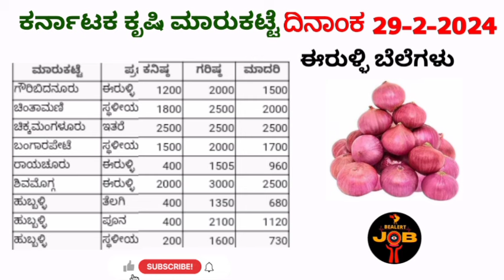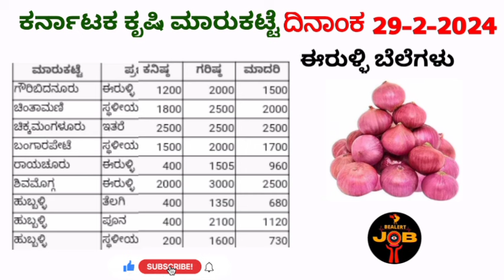ಕರ್ನಾಟಕ ಕೃಷಿ ಮಾರ್ಕೆಟ 29-2-2024 onions ಗರಿಷ್ಠ ಬೆಲೆ ಎಷ್ಟು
Hi friends